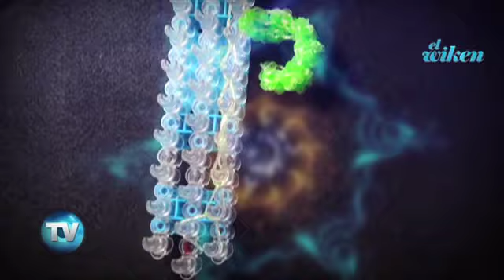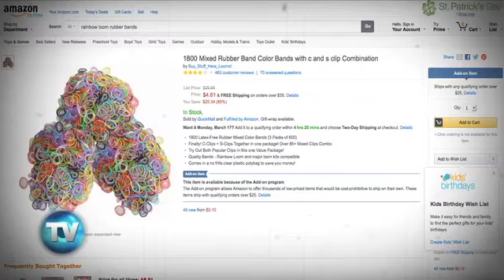El Wiken 97: Rainbow loom: Las niñas solo quieren divertirse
Rainbow loom está causando tal furor que ha sido considerado el mejor juguete del año. El "telar" para hacer pulseritas con ligas es la diversión que tiene a las niñas (y a sus mamás) en la locura.